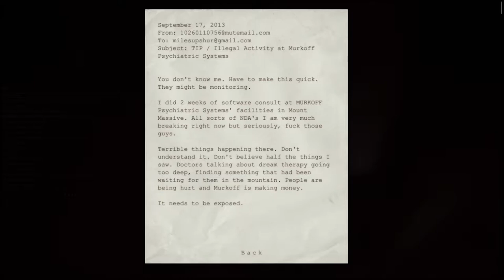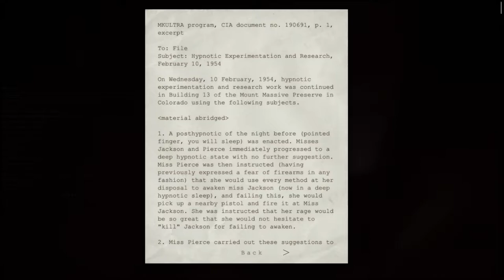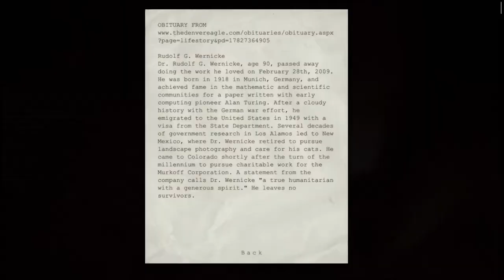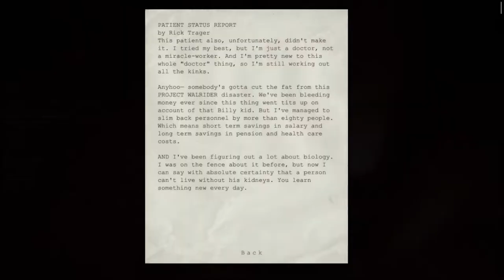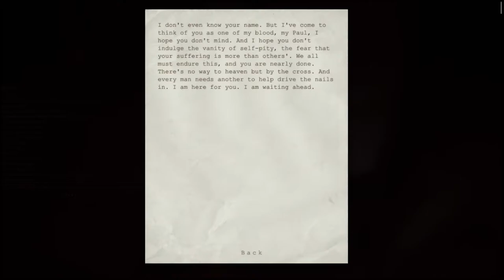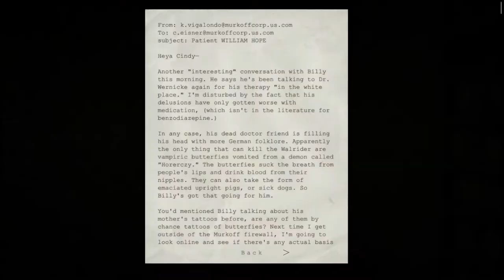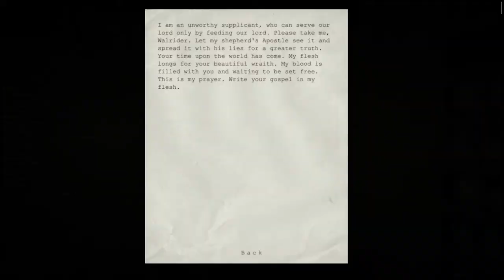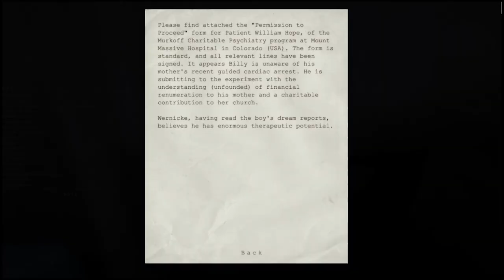All Outlast Documents Locations and Contents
Hello guys! Now this one will be a video containing all of Outlast documents locations and it's contents. Every document's clip is chronological and will start where it will intersect with the main story route/way so you guys won't miss it. As usual timestamps below for efficiency. Hope it helps!

ADMINISTRATION BLOCK
The Whistleblower 0:00
Project Walrider Patient Status Report for William Hope 0:17
Warrant for Seizure 0:41
Project Walrider Patient Status Report for Chris Walker 1:02
Project Walrider Profitability Report 1:27
MKULTRA CIA Hypnotic Homicide 1:54
PRISON BLOCK
Father Martin, Finger Painter 2:15
Purge Gate Maintenance Memo 2:33
Dr. Wernicke Death Certificate 2:51
Dr. Wernicke Obituary 3:33
SEWER
The Gospel of Sand 3:56
Still Bleeding 4:14
MALE WARD
Project Walrider Cost Report 4:47
Request for Reassignment 5:05
Persecutorial Delusions 5:23
Psychopathologist Proximity Stress Disorder Pamphlet 5:45
MKULTRA Program Excerpt 6:23
COURTYARD
Our Own Personal Calvary 6:41
FEMALE WARD
Walrider and Nightmares 6:59
Project Paperclip Excerpt 7:25
You Promised Me a Rose Garden 8:02
RETURN TO ADMINISTRATION BLOCK
Billy's Dreams 8:27
The Spirit Breach 9:00
Necrotizing Fasciitis 9:24
The Gospel of Judas 9:42
UNDERGROUND LAB
The Pride of Wisdom 10:27
Variant Postmortem 10:38
Gods and Monsters 11:00
Morphogenic Engine Chamber Precautions 11:17
The Modern Prometheus 11:38
Permission to Proceed 11:56

Like if you really enjoy it.